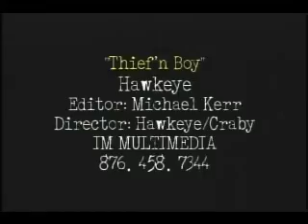Thief 'n Bwoy - HAWKEYE